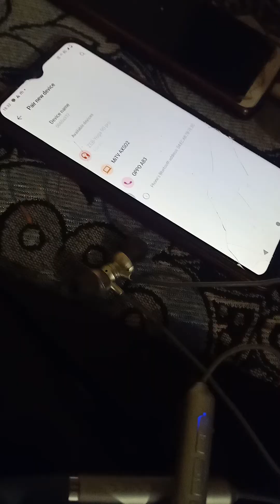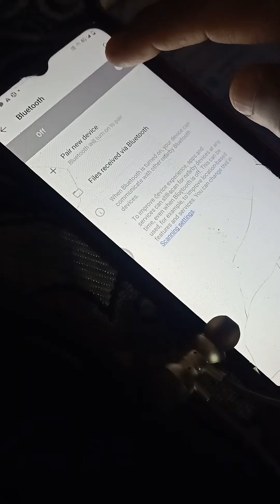do phono ko ek bluetooth neck bend se kese connect kare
do phones ko ek  Bluetooth se kaise juda.